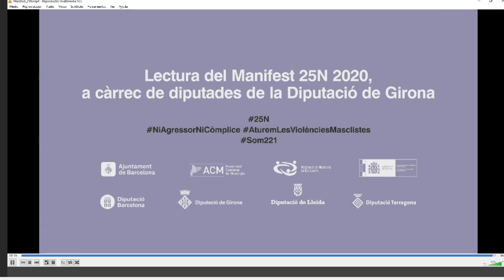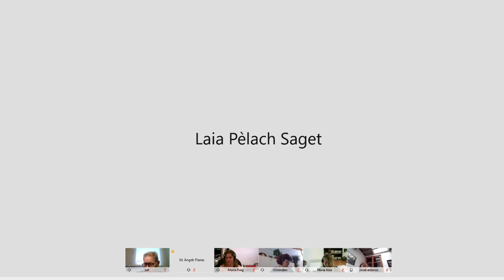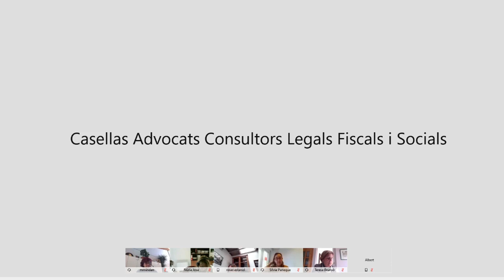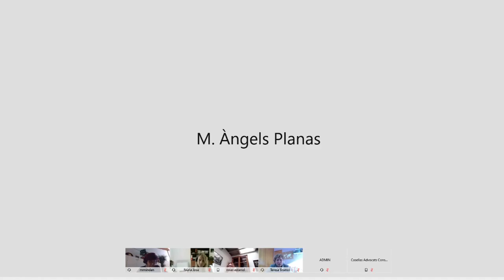Ple ordinari de la Diputació de Girona - 24 de novembre de 2020